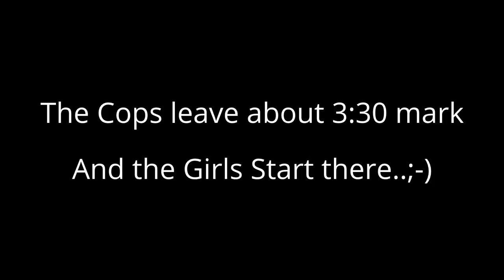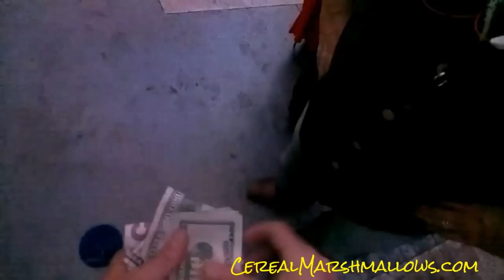Showgirls Sexy Vegas Downtown Buskers Fremont Livewire Energy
Showgirls & Livewire Energy On Freemont Street throughglass Sexy Buskers on Fremont Street in Downtown Las Vegas and we had to wait forever for the cops to leave so we could get the show girls to take some pics with our Livewire Energy.

Cheers

1 Owner Car Guy   (Nathan Wratislaw)

"Las Vegas Showgirls" Showgirls "Fremont Street" Buskers "Sexy Ladies" Sexy "Ladies in Las Vegas" "Streets of Las Vegas" Fun "Fun in Vegas" "To Do" "To Do in Las Vegas" "Things to Do" "DownTown Las Vegas" "Las Vegas Nightlife"